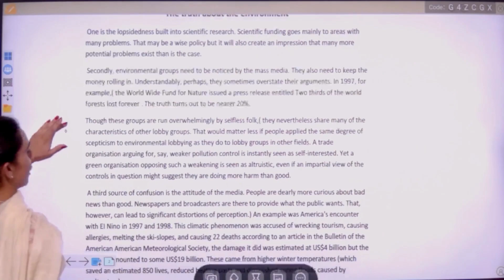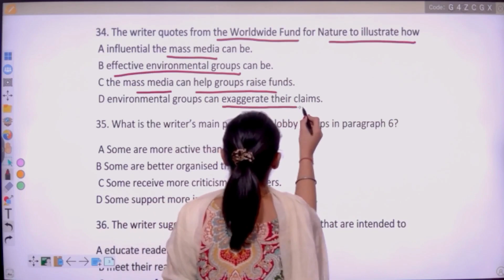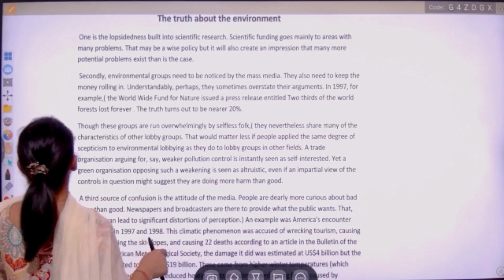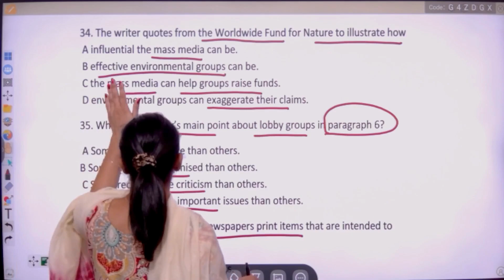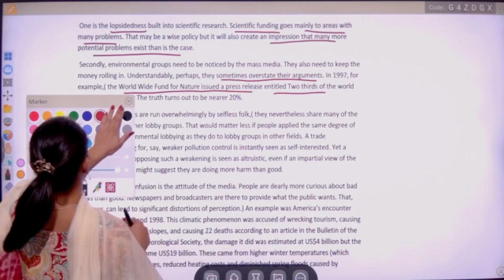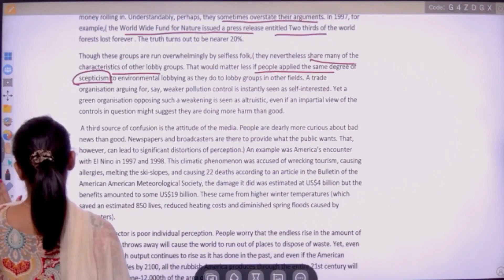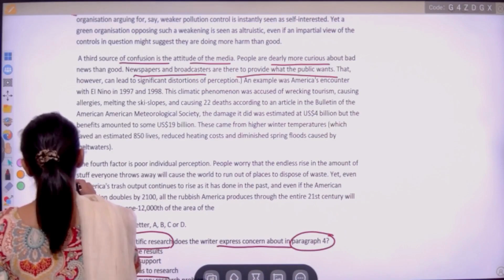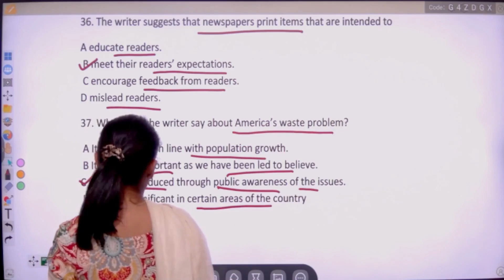IELTS READING : MCQ TRICKS MAX OVERSEAS STUDY AND IMMIGRATION PVT. LIMITED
Sure, I can help you with some tips and tricks for Multiple Choice Questions (MCQs). These strategies can be useful for various exams, including those related to IELTS and PTE.

Read Carefully: Start by reading the question and all answer choices carefully. Sometimes, the correct answer can be hidden in the details.

Process of Elimination: If you're unsure about the answer, try to eliminate the choices that are clearly incorrect. This narrows down your options and increases your chances of selecting the right one.

Look for Keywords: Pay attention to keywords in the question. Often, these keywords can give you clues about the correct answer.

Check for Negatives: Sometimes, questions have negatives like "not," "except," or "least." Be sure to notice these, as they can change the meaning of the question.

Use Context Clues: If the question relates to a passage or a scenario, use the context provided to help you find the answer.

Prioritize Easy Questions: If you're allowed to skip questions and come back later, start with the ones you find easier. This way, you can save more time for the challenging ones.

Stick to Your First Choice: Unless you have a strong reason to change your answer, it's often best to go with your initial choice. Research shows that first instincts are often correct.

Don't Waste Time: If you're stuck on a question, move on and return to it later if time allows. Don't let one difficult question eat up all your time.

Practice, Practice, Practice: The more you practice MCQs, the better you'll become at understanding the patterns and strategies that work for you.

For IELTS and PTE, these strategies can help you navigate the multiple-choice sections and improve your chances of getting your desired scores. Remember, consistent practice and understanding the specific format of the test can make a significant difference in your success.